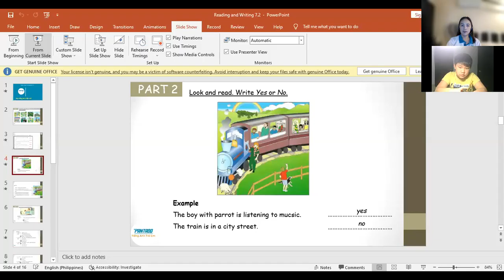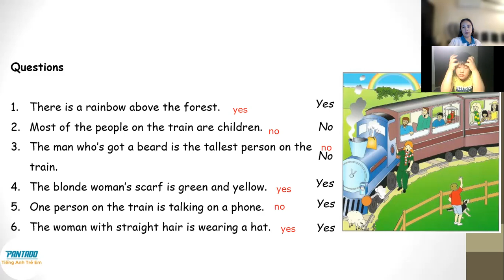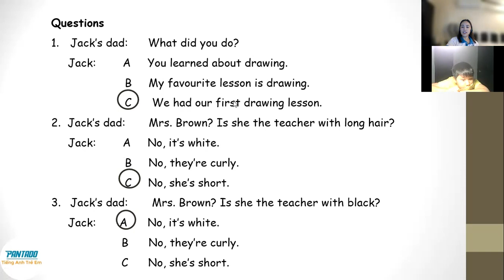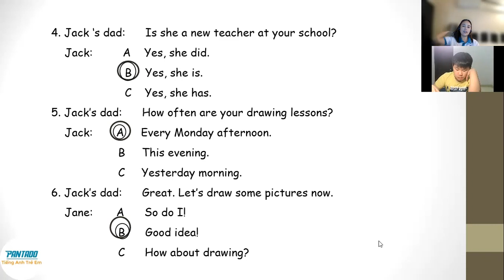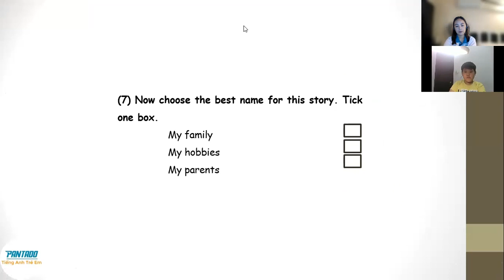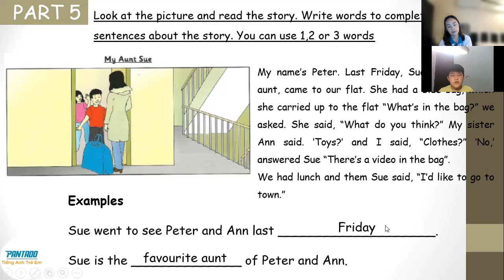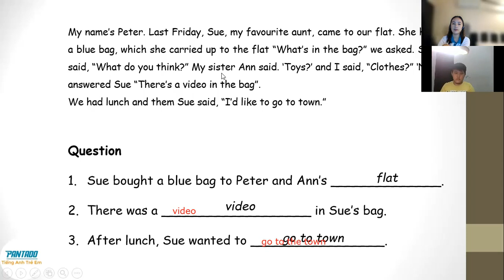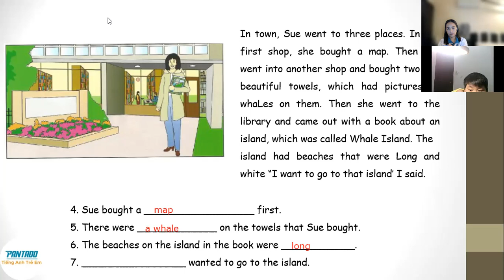PK2012116_022622_FFMReading